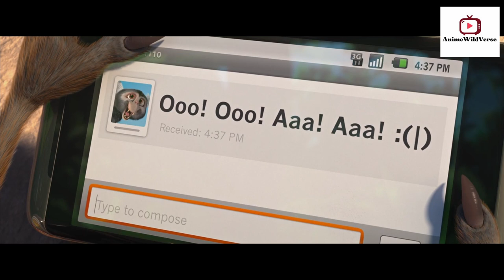Learn Animals with 'Rio' | 04 | Wildlife Adventure | Storyline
Embark on an enchanting journey through the lively streets of Rio de Janeiro, led by an adorable marmoset and a curious anteater. Inspired by the beloved movie "Rio," this captivating YouTube video promises an adventure beyond your wildest dreams.

As you soar above Rio's breathtaking landscapes with the marmoset and anteater, get ready to be mesmerized. The cityscape pulses with the infectious rhythm of samba, painting a vibrant picture of festivities that will awaken your senses. Watch as the mischievous marmoset and the inquisitive anteater navigate Rio's bustling streets, weaving a tale of friendship and resilience against the backdrop of the city's vibrant culture.

But the magic doesn't end there! These tales will transport you to a world where fur and scales unite, inviting you to groove to the beats of Brazil and discover the secrets of Portuguese through fun language lessons.

Prepare for an exciting "Wildlife Expedition" deep into the heart of the Amazon rainforest, where the marmoset and anteater will introduce you to a fascinating array of creatures. From colorful dart frogs to the curious anteaters themselves, you'll develop a deep appreciation for the diverse wildlife thriving within this lush ecosystem.

Get ready to embark on an extraordinary adventure that ignites your curiosity, sparks your imagination, and instills a lifelong passion for exploration. Let the dynamic duo of the marmoset and anteater be your guides as they lead you to a world full of wonder, where every moment promises a new revelation and fills you with awe. Join them on this magical journey and let the spirit of "Rio" and its captivating animal companions capture your heart and inspire your sense of adventure.

Bringing joy to your screen, these delightful animal videos have been gathered from these wonderful resource sites,